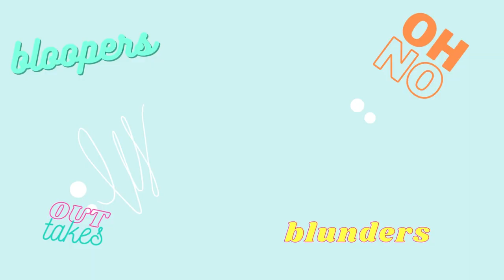Flowers in a Frame. Cold Process Soap. Recipe included.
Cold Process Soap made in two parts.  The first part in the flower and the second is the frame.

The recipe of this soap is at the end of the video.  Some of my soap's recipes are proprietary.  I do list all my ingredients.  I would love it if you made own recipe using a soap making calculator.  Please check out some of my other videos where I do include the recipe.